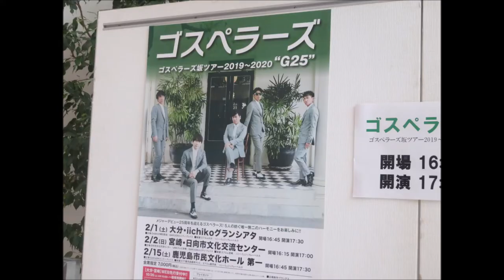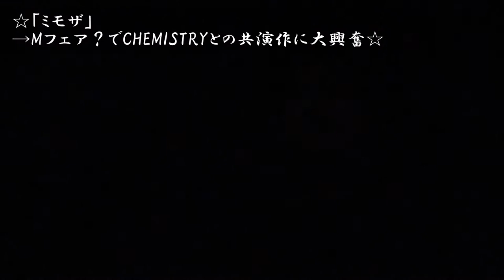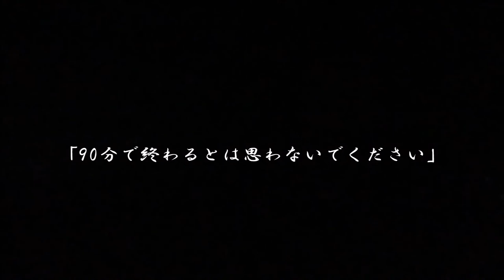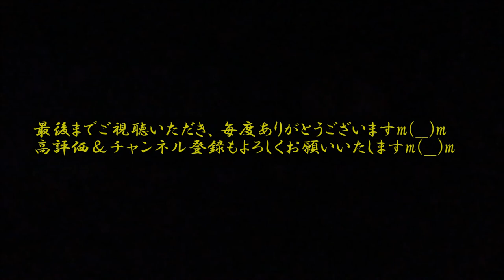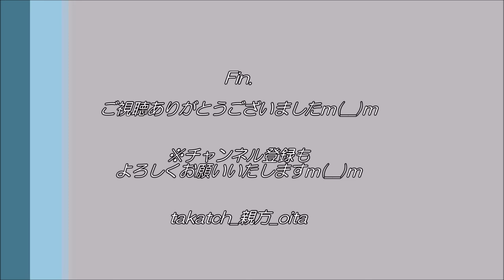【音楽】ゴスペラーズG25🎤 in 大分に行ってきた親方の感想記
2020.2.1（Sat）、大分市iichikoグランシアタ
ゴスペラーズメジャーデビュー２５周年、坂ツアーG25＠大分公演。
初めてゴスペラーズのコンサートに参加した大分のtakatch親方。
簡単な感想を語っておりますm(__)m
※最後のセトリ画像、誤って横向きになっております。大変申し訳ございませんm(__)m